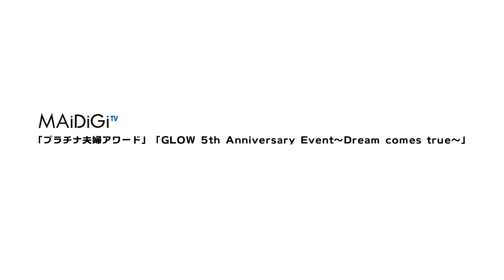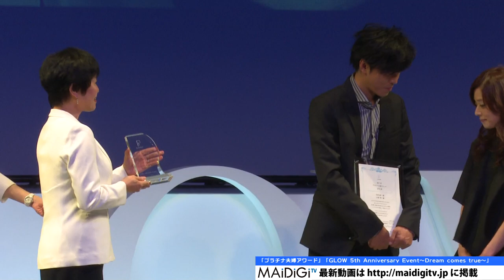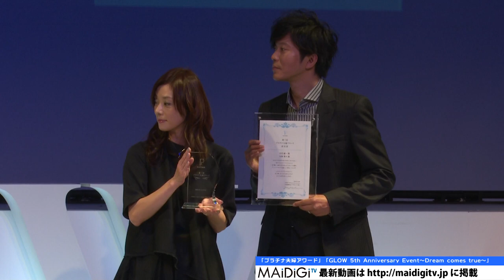田辺誠一＆大塚寧々が「プラチナ夫婦アワード」に！「GLOW 5th Anniversary Event～Dream comes true～」 Seiichi Tanabe Nene Otsuka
俳優の田辺誠一さんと大塚寧々さん夫妻が11月8日、東京都内で行われた女性ファッション誌「GLOW」（宝島社）の読者イベント内の“読者が選ぶ憧れの夫婦”を表彰する「プラチナ夫婦アワード」に登場した。受賞について田辺さんは「びっくりしました。自分たちがいただけるとは思ってなかったのでうれしかったです」とにっこり。大塚さんは受賞について「本当にうれしい。びっくりしました」と感想を語った。

　「プラチナ夫婦アワード」は読者が選ぶ“憧れの夫婦”で1位に選ばれた夫婦に授与される賞で、今年で7回目の開催。これまでに元サッカー日本代表の中山雅史さんと生田智子さん夫妻、高田延彦さんと向井亜紀さん夫妻、お笑いコンビ「爆笑問題」の太田光さんと太田光代さん夫妻らが受賞している。

　この日行われたイベント「GLOW 5th Anniversary Event～Dream comes true～」は、40代女性向けファッション誌「GLOW」の5周年を記念して読者1000人を招待して開催。人気モデルが出演するファッションショーのほか、有名ヘアサロンのスタイリストによるスタイリングや雑誌の表紙モデル気分を楽しめるフォトシューティング（写真撮影）などが体験できる体感型美容イベントで、MCにお笑いタレントのヒロミさんを起用したトークショーなども実施。トークゲストとして女優の吉田羊さんも出席した。

Seiichi Tanabe & Nene Otsuka win "Platinum Couple Award"! "GLOW 5th Anniversary Event~Dream comes true~"

Actor Seiichi Tanabe and his wife Nene Otsuka attended the award ceremony of "the Platinum Couple Award" to honor "the dream couple" elected by readers of the women's magazine "GLOW" (Takarajimasha) held in Tokyo on November 8th. When receiving the award, Tanabe smiled and said: "I was very surprised. We had never thought that we would receive the prize, so we were very happy".